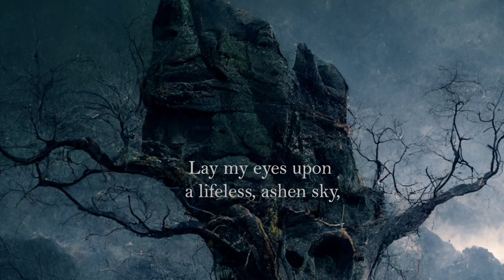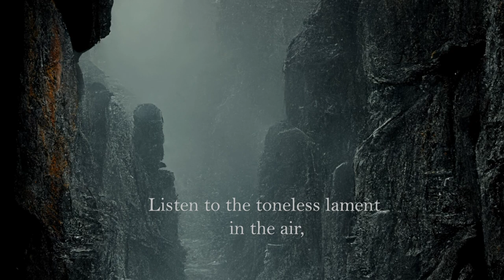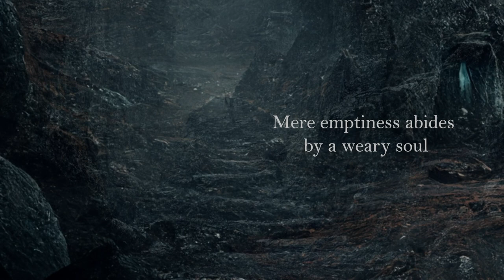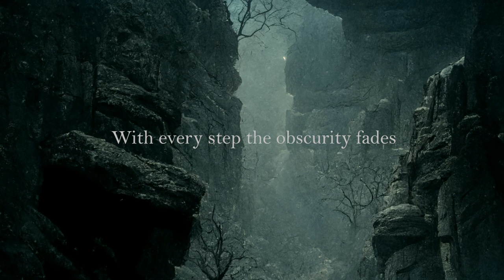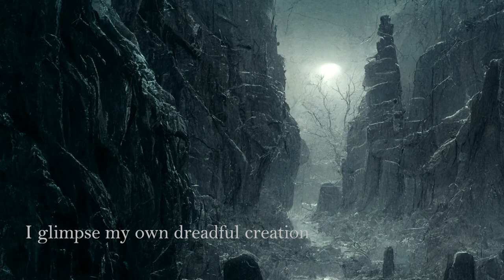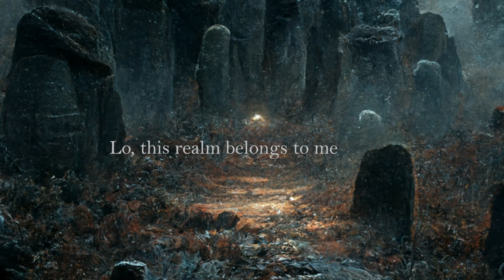Voidhaven | The Desolate Throne (Official Lyric Video) | Doom Death Metal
Taken from "Lithic", out next June 9th via Ardua Music.

Preorder CD/Digital

In 2016 a five-person expedition from Hamburg, who had set out towards the unknown, established a base on newfound ground. The crew – consisting of seasoned veterans also hired on vessels like Ophis, Fvneral Fvkk or Remembrance – claimed the place as their own, named it Voidhaven and used it as origin for the distribution of their artistic cargo.

The exported wares combine various components to spread an atmosphere of oppressive, yet harboring gloom. Lyrically, they incorporate skeptical world watching, critical reflection of social relations, addressing inner struggles and spinning haunting tales. Musically, they blend a foundation of Melancholic Doom Metal with elements from Death Metal.

The first goods in form of the “Voidhaven”-EP were shipped in collaboration with Solitude Productions in 2018. Overcoming a line-up change on the drums, an unplanned break due to a pandemic and personal circumstances dispiriting the crew, they hired fleet admiral Jens Ballaschke to produce new wares in October 2022. Assorted in the “Lithic”-album, the resulting luxuries will be distributed in company with Ardua Music next June 9th 2023. A first advance shipment is offered in the shape of lyric video for "The Desolate Throne".

So shoulder your bale and embark on a journey to find relief in the Voidhaven!

Line-up:

Simon - vocals, guitars
Phil - guitars
Marcos - keys
Jakob - bass
Norman - drums

LYRICS

Deeper down into the unknown
abysmal womb of this world
Barren landscapes painted in
shades of apathy, ghostly I roam

Lay my eyes upon a lifeless, ashen sky,
my feet on fruitless bottom
Listen to the toneless lament in the air,
shrouding way and path in sorrow

Further down, towards the core,
the blackened heart of this domain
No sentience left inside
Mere emptiness abides by a weary soul

Wearing on with limbs so numb
Leaden thoughts dull my volition
Yet a distant sense of purpose lingers on
Feels as if I do belong

With every step the obscurity fades
I glimpse my own dreadful creation
I head on, ascend the desolate throne
This monument built to my blame
can no more be denied
This burden’s mine by right, thus I shall reign

Lo, this realm belongs to me
Behold its molded misery
Kneel, Lord Nihil orders thee
All hail to his majesty

Follow Voidhaven

Follow Ardua Music